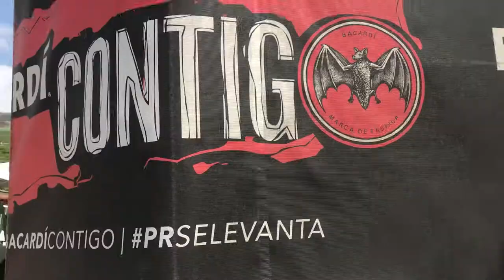One Icon, One Island: Food & Toiletries to Guayama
As part of the La Concha's "One Icon. One Island." project, in which the hotel participates in different community service programs to help those in need after hurricane María, La Concha Resort teamed up with Bacardí to get food and toiletries to 1,000 people from the town of Guayama, who suffered major damages.